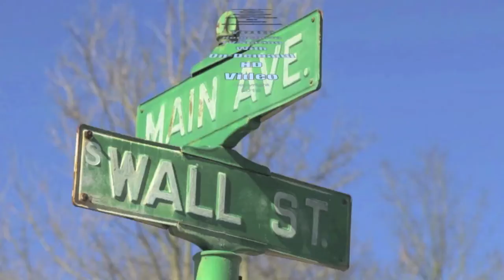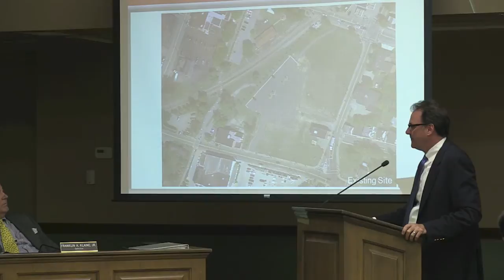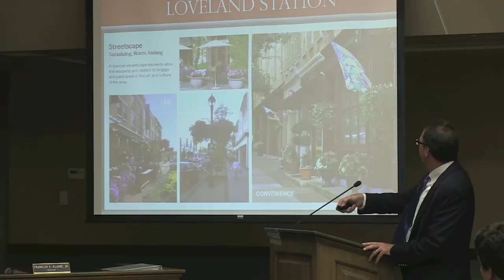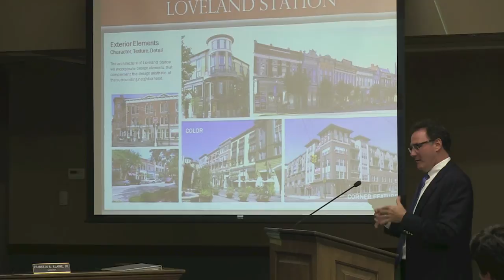CIC Members ask Questions about River Trail Flats Pt 3